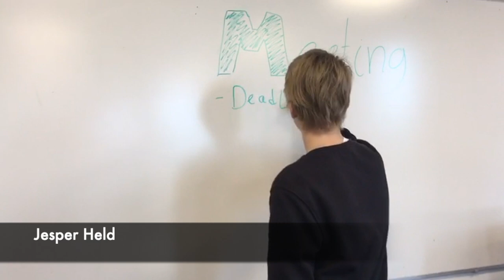De journalistieke commissie